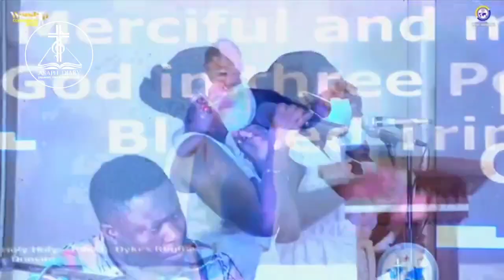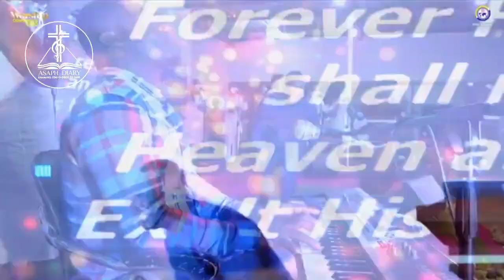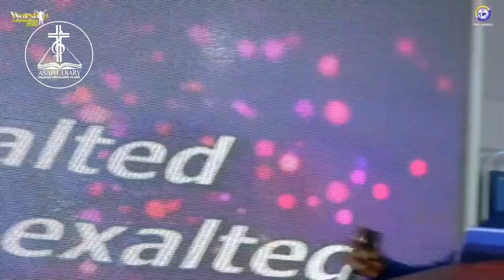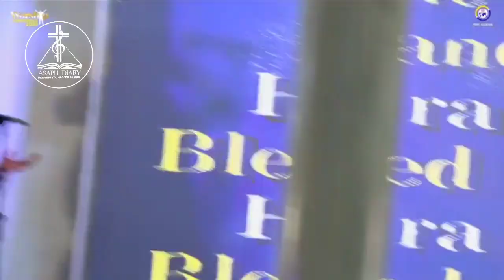Time of Pentecostal WORSHIP Rev. Kyei Boate🔥 | PIWC, Asokwa